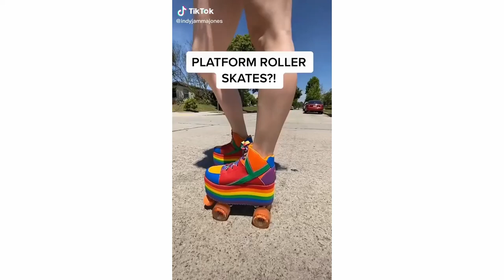Best Roller Skating TikTok Videos Compilation 2020